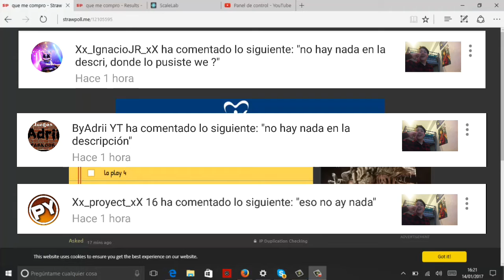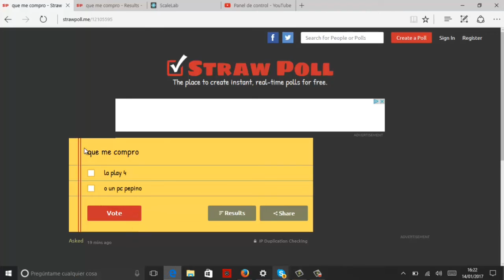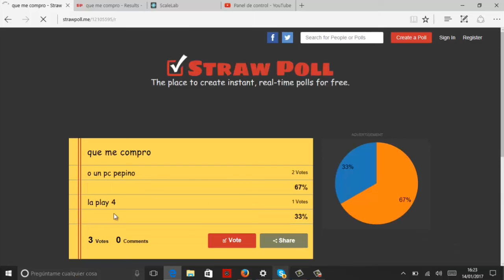Necesito vuestra ayuda 2